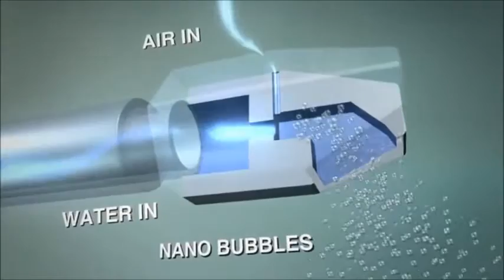The Gadget You Never Knew Existed - cool design e Shower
e-Shower has revolutionised the water saving industry.
We don't just restrict the flow. We modify and improve the water delivery by our unique Venturi system.

Save Water :)